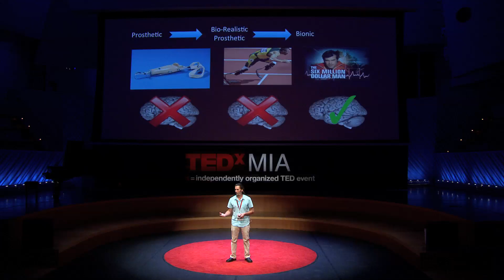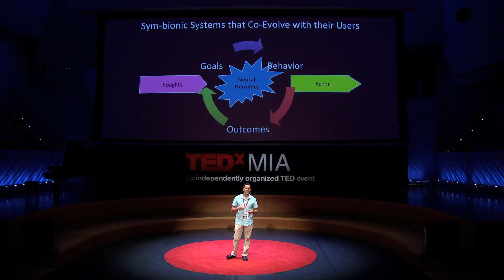Beyond Bionics: Justin C. Sanchez, Ph.D. at TEDxMIA 2012 Framing the Future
Dr. Justin C. Sanchez is a neural engineer working to develop neurotechnology to help humans overcome injuries of the nervous system.  As the Director of the University of Miami's Neuroprosthetic Research Group in the Department of Biomedical Engineering and as a faculty member of The Miami Project to Cure Paralysis, he focuses on understanding how the brain controls perception and behavior such that bio-inspired hardware and software can be used to decode it to control prosthetic devices. This talk introduces the concept of Sym-Bionics and frames the future of bionic technology.